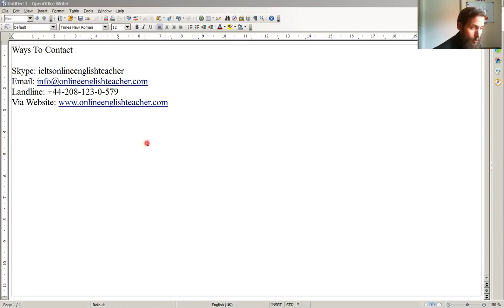Online English Teacher - Ways To Connect